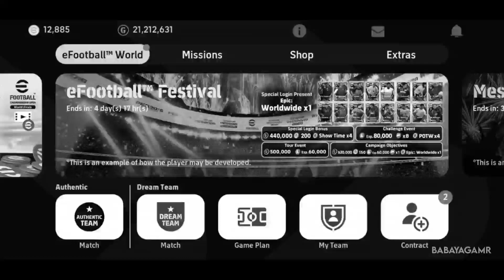Top 3 Out Wide Best Formations in eFootball 2023 Mobile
Top 3 Out Wide  Best Formations in eFootball 2023 Mobile | Road to Division 1

In this video, we're diving into the world of outwide playstyle formations, revealing the top 3 formations that will skyrocket your goal-scoring abilities and help you secure more victories on the virtual pitch.

Are you tired of struggling to create effective attacking plays from the wings? Look no further! Our expert team has analyzed the gameplay and tested various formations to bring you the ultimate list of outwide playstyle formations that will revolutionize your gameplay.

Join us as we unveil the top 3 formations that will unlock a whole new dimension to your offensive game. We'll break down each formation, explaining the strategic advantages and highlighting key player positions to maximize your goal-scoring potential. Whether you prefer quick counter-attacks or methodical build-up play, we have a formation that suits your playstyle.

But that's not all! Throughout the video, we'll share invaluable tips and insights to help you master the art of outwide play. From effective wing play to creating space for lethal crosses and cutting inside for deadly finishes, we'll cover it all.

If you're ready to take your gameplay to the next level and leave your opponents in awe, make sure to watch the entire video. These formations have been carefully curated to give you the competitive edge you've been searching for.

Don't miss out on this game-changing knowledge! Get ready to transform your gameplay and become a force to be reckoned with on the virtual field.

Remember, success starts with the right formation! Get ready to dominate with our top 3 outwide playstyle formations in eFootball 2023 mobile. Let's make every match a goal fest!

efootball 2023 mobile best formation, unique formation in efootball 2023